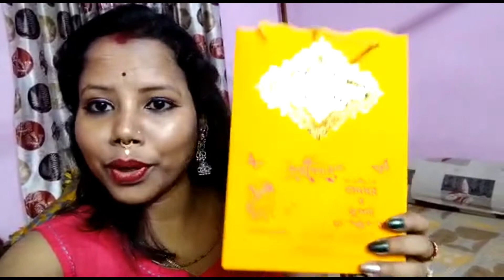মাছ আবার কথা বলে নাকি?🥺রক্ষ্মাকালী পূজা দেখতে গেলাম 🙏please